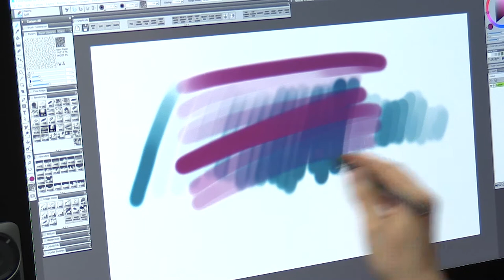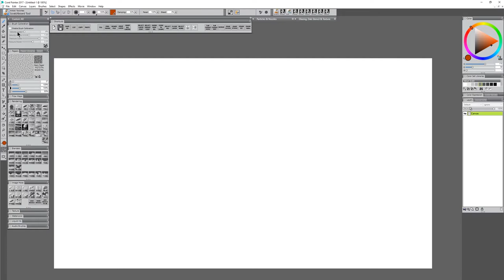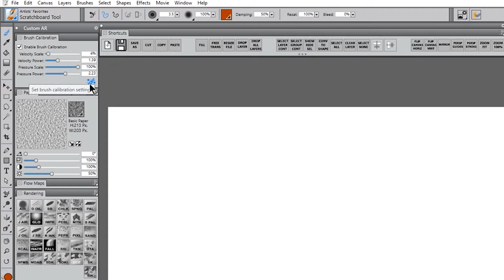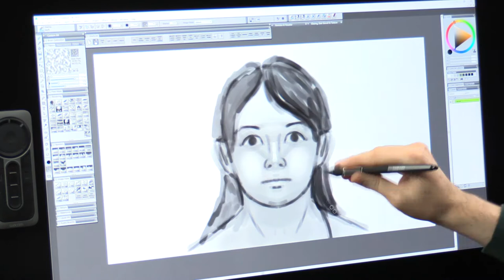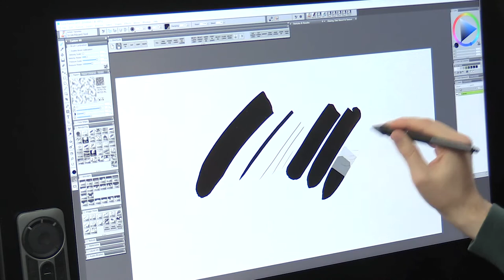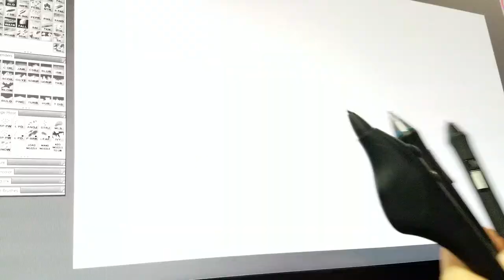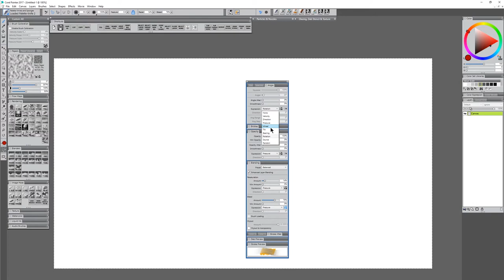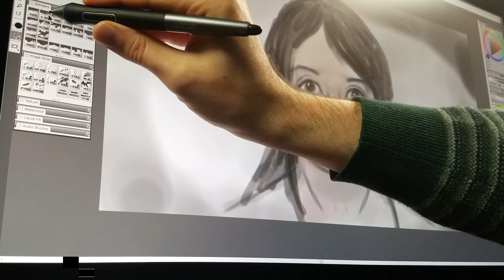5 Tips for Using Corel Painter with a Wacom Tablet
I'll share my top 5 tips for getting the most out of using your Wacom tablet with Corel Painter digital art software.